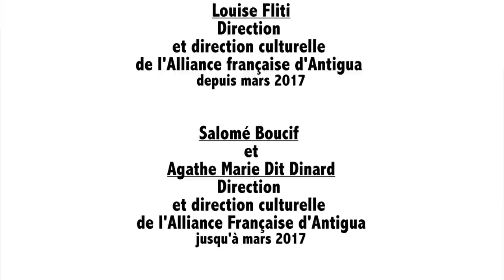Tournée de la Compagnie Barbès au Guatemala et au Salvador en mars et avril 2017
La Compagnie Barbès en tournée au Guatemala et au Salvador dans les Alliances Françaises ( Xéla,La Antigua, Guatemala City et San Salvador).